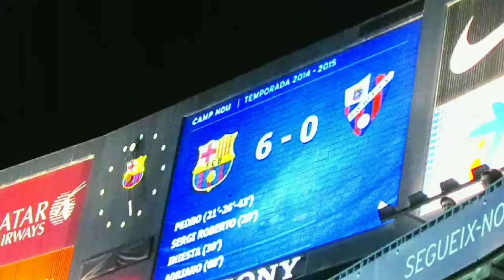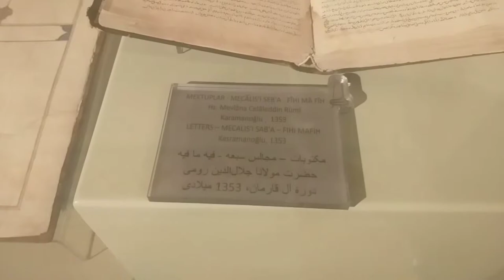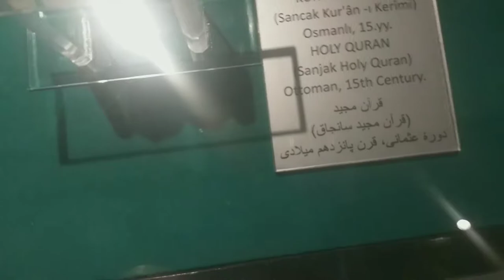KONYA: The city of hearts ❤❤❤